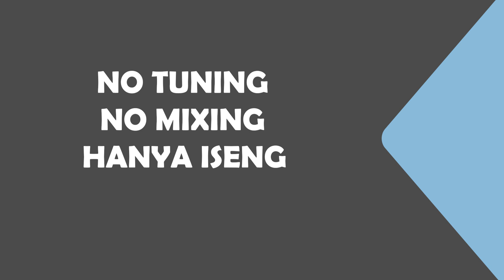【SHORT COVER SONG】"Ruang Sendiri" Tulus By KuroDz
I just try this song..

🍵Via Saweria? Cukup Rp.1000
Bisa qris juga ^^
🍵 Via Trakteer? Cukup Rp.5000

🍵For Information :
➛ Papa (Rigger) : Takaki Naoki-san (Adult Char)
                                 Azareel (Chibi Char)
➛ Mama (Artist) : KuroDz'Kai' (Myself)

"So this is my video and enjoy it!"